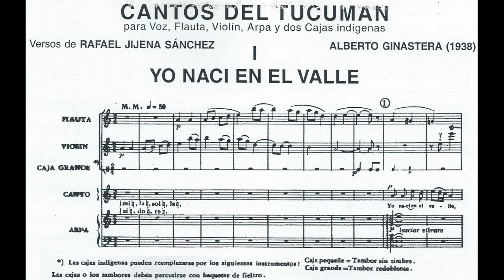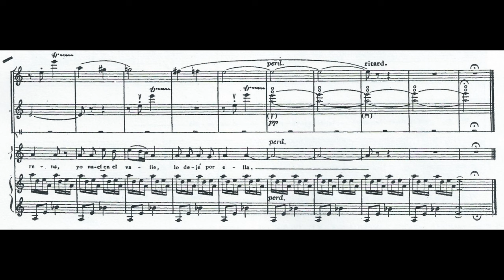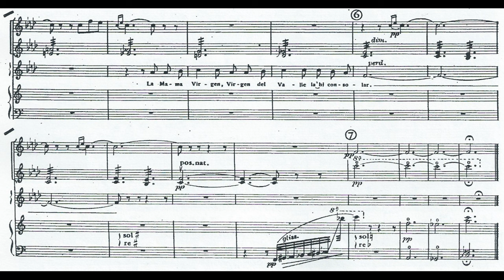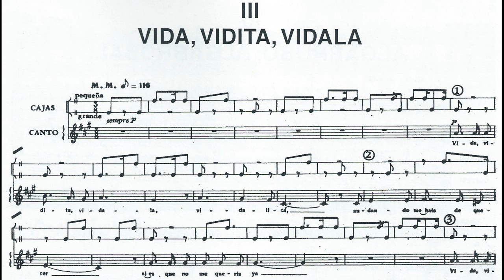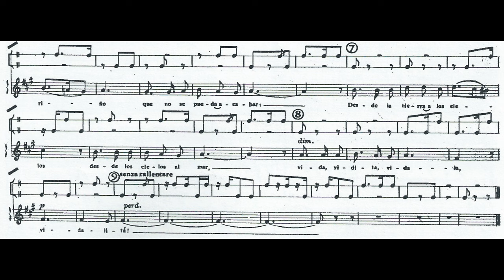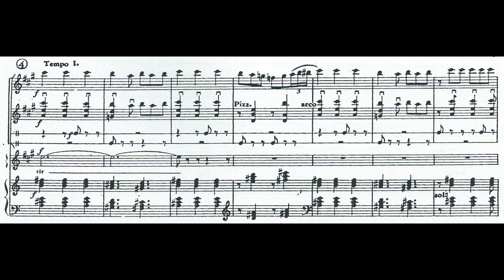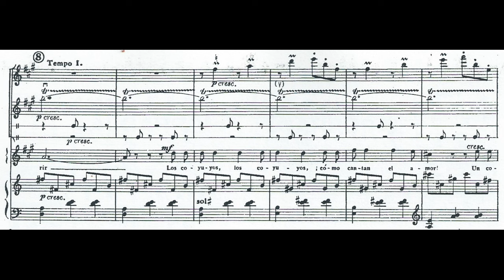Alberto GINASTERA: CANTOS DEL TUCUMÁN Op.4 para voz, flauta, violín, arpa y caja (1938)[Vídeo-Score]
Mezzo-soprano: Virginia Correa Dupuy
Flauta: Fabio Mazzitelli
Violín: Sebastián Masci
Arpa: Marcela Méndez
Percusión: Marina Calzado Linage
Conductor: Lucio Bruno-Videla

[Grabación efectuada en sitio y fecha no referidas; posiblemente ca.2009]

Alberto Evaristo Ginastera Bossi (Buenos Aires, Argentina 11/IV/1916 † 25/VI/1983 Ginebra, Suiza)

CANTOS DEL TUCUMÁN Op. 4 ~sobre poesías de Rafael Jijena Sánchez~

I. Yo nací en el valle
II. Solita su alma
III. Vida, vidita, vidala
IV. Algarrobo, algarrobal

Circunscrita al primer periodo compositivo (llamado 'Nacionalismo objetivo') en que Ginastera concibió obras de carácter 'Nacional' influenciadas por aires y sabores del folklor provincial, así como de la literatura fantástica nativista que brotan de esa Argentina profunda, tan vasta y tan rica -y ajena al cosmopolitismo porteño; son aspectos externos que, una vez objetivados en el pensamiento, vigorizan el discurso y la inventiva poético-musical de un compositor que se vale por sí mismo (es decir, aplica y desarrolla sus propios temas emanados de su propio sentir, sin recurrir al encapsulamiento de tonadas del dominio popular); todo, en aras de la consolidación de un lenguaje musical ecléctico y original en ciernes.

Antes de la generación de Ginastera, varios compositores (Aguirre, López Buchardo, Williams, etc.) ya habían logrado y alcanzado las más bellas páginas de la canción argentina de cámara en su ámbito 'de salón'. Si bien Ginastera también cultivó la canción argentina (aunque su incursión en el género fue modesta), su mérito dentro de dicha plataforma fue dotarla de cierta 'modernidad' técnica a través de un melodismo no suave sin ser áspero, armonicamente ondulante más no balbuceante; además de sacarla del cerco en cual estaba confinada (a la canción argentina nos referimos), y plantarla en la tierra.

En este tenor se hallan los CANTOS DEL TUCUMÁN, ciclo de cuatro canciones compuestas sobre versos del escritor tucumáno Rafael Jijena Sánchez (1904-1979), catedrático universitario y apasionado folklorista, especialista en investigaciones del norte argentino; la obra fue compuesta en 1938, año en que Ginastera concluyó sus estudios en el Conservatorio, y perfilada para voz y pequeño conjunto de cámara. Casi toda la obra patenta el uso de escalas pentatónicas (algunas, sui generis), a modo de potencializar en su aspecto 'estético' la atmósfera que se asocia a la música de prosapia india. Más plausible es el elemento mimético 'poético' (remarcado por el uso de rítmos folklóricos) para retratar el paisaje local.

Las canciones (letra y música) apelan a la vena indígena-mestiza, perceptible en lo telúrico de su melodismo y sonoridades etéreas; más la instrumentación y uso de percusión nativa, todo ello sugiere un acercamiento consciente y objetivo al nacionalismo. El estreno de esta obra fue protagonizado por los siguientes intérpretes: Brígida Frias de López Buchardo (soprano; a quien está dedicada la obra), Carlos Pessina (violín), Ángel Martucci (flauta), Augusto Sebastiani (arpa), Américo de Martino (percusión); evento acaecido en el Conservatorio de Buenos Aires, el 26 de julio de 1938.

Los éxitos cultivados por Ginastera (entre ellos, el estreno de la suite de concierto del ballet Panambí Op.1a; y la composición de sus célebres Danzas Argentinas Op.2 para piano; y los Cantos Op.4), hicieron que fuese galardonado con el Premio Nacional, 1938, otorgado por la Comisión Nacional de Cultura.